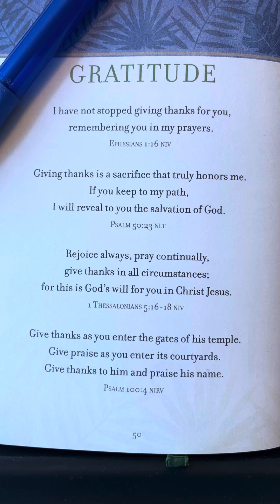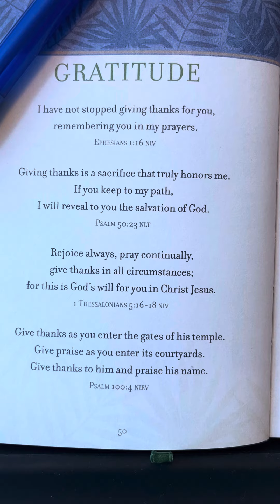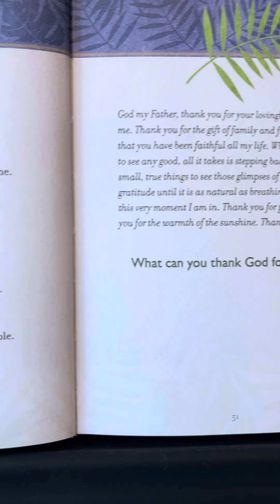Gratitude - Prayers & Promises for Life